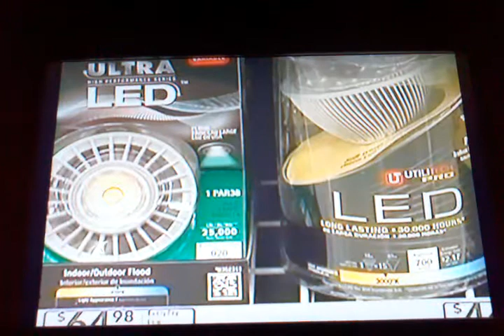Waxhaw Satellite TV is great in bad weather. LOL.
WCNC stinks on DirecTV during summer rain shower.